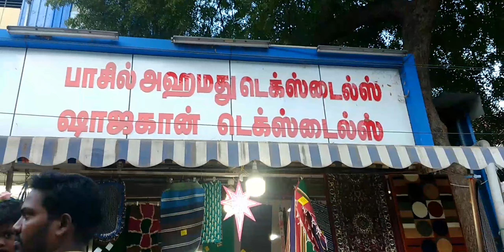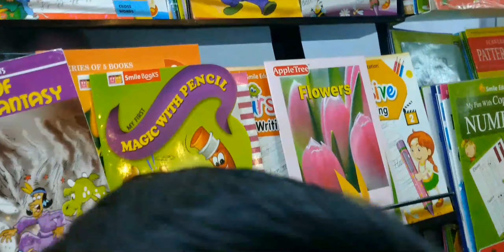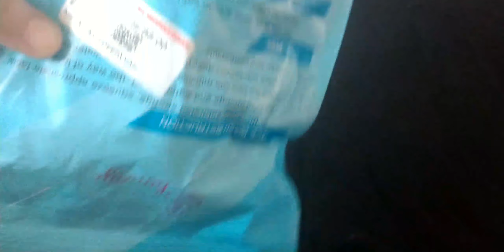Shopping vlog in tamil | Madurai Shopping haul in tamil | Saucy & Sweety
YouTube

Hello...! frds today we going to see in this video Shopping vlog in Madurai, and shopping haul Shopping in Madurai Madurai Shopping vlog  If you enjoy this video plz like & share and very important if you new viewer to our channel plz Subscribe❣ and click bell button🔔

See again😊